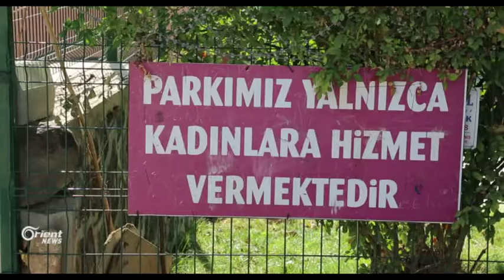Li Amedê vekirina parkeke taybet bo jinan û mêr têde qedexe ne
Li navçeya Çinarê ya Amedê ji aliye şaredariya HDPê ve parka jinan hate vekirin. Taybetiya vê parkê ew e ku tenê jin dikarin biçin parkê û ketina mêran a vê parkê qedexe ye. Herwiha şaredariyê di nava parkê de ji bo zarokan jî odeya listîkê çêkiriye. Jin zarokên xwe datînin odeya lîstikê û bi hevalên xwe re rûdinên sohbet dikin